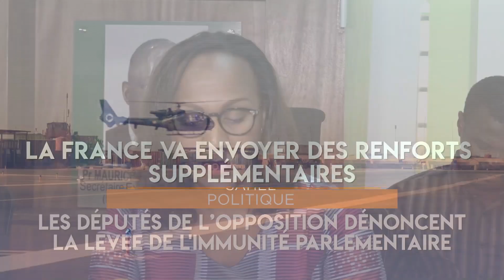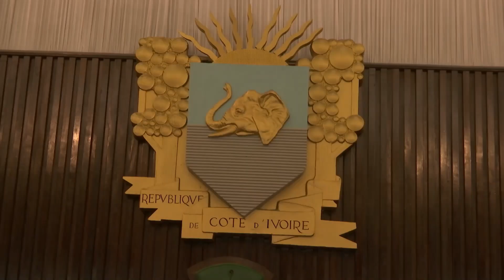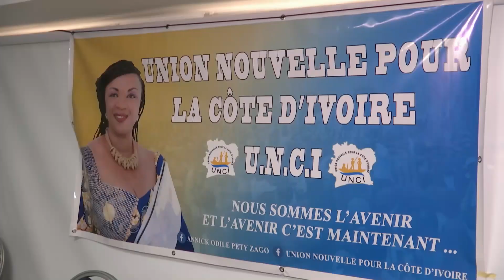NCI NEWS du mercredi 22 Janvier 2020 par Ali Diarrassouba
Bienvenue sur la chaîne officielle YouTube de NCI, la Nouvelle Chaîne Ivoirienne.

Retrouvez ici en Replay tous les programmes de la NCI.